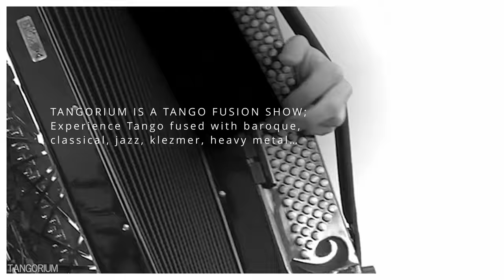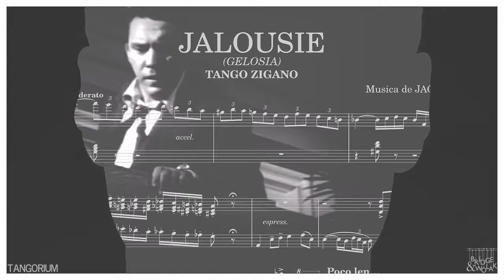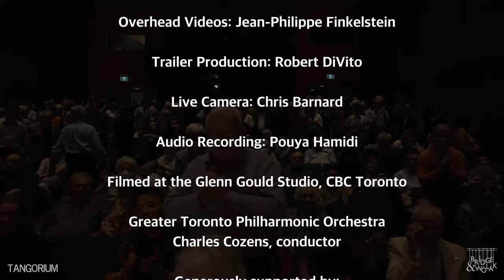Bridge & Wolak's TANGORIUM | Official Trailer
Official Trailer of Bridge & Wolak's TANGORIUM, a TANGO-FUSION SHOW for SYMPHONY ORCHESTRA, solo CLARINET & ACCORDION, and VIDEO PROJECTIONS.

Created and performed by Bridge & Wolak, TANGORIUM establishes a new genre of artistic fusion. It pays homage to intimate Tango classics of the 1930s, to Piazzolla’s Tango Nuevo, to epic original symphonic Tango-Fusions: masterfully fusing Classical, Cabaret, Rock, and Heavy Metal music with Tango. These steamy musical collisions are expressed in the emotionally provocative and sensual language of Tango, enhanced with on-screen films, animations and shadow-puppetry. TANGORIUM’s music was created by renowned Canadian composer Charles Cozens, eloquently performed and narrated by the internationally-acclaimed Canadian duo Bridge & Wolak.

TANGORIUM is proudly represented by CADENZA ARTISTS in the USA.
Booking Agent: Bianca Saltaformaggio

About Bridge & Wolak:

For over 10 years, Bridge & Wolak have been having a ball twisting up classical music, folk traditions, and improv comedy. Their Bach to Benny Goodman Tour (2022) made stops in 5 Canadian provinces and 15 US states. As the only duo to fuse digital accordion and acoustic clarinet, Michael Bridge (accordions & piano) and Kornel Wolak (clarinet & piano) create all their own repertoire. With deft virtuosity and endless wit, Bridge & Wolak have been called the “Victor Borges of the 21st Century.” Dr. Bridge & Dr. Wolak are widely known for their commitment to education through their mentorship program and university teaching. Bridge received his doctorate in accordion performance from the University of Toronto in 2023, and Wolak is Assistant Professor of clarinet at Queen’s University. B&W will take TANGORIUM on the road with the Queen’s University symphony in fall 2023. “Watch and be amazed!” —CBC